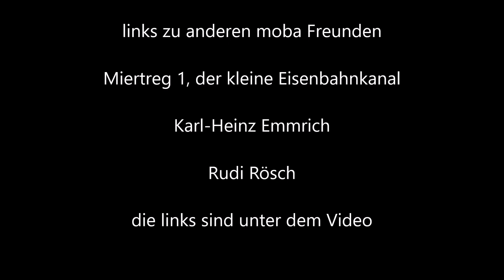Wie alles begann Teil 2 -Modellbahn TT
eine Zusammenfassung vom Bau unserer Modellbahnanlage in TT vom 1.1.2020- Jetzt

die Links zu ganz tollen Anlagen

Karl-Heinz Emmrich